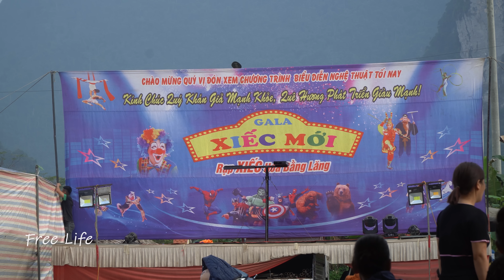Harvesting fish - how to process it for long-term preservation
Fish is a food that supplements a lot of nutrients for the body, because it contains many important nutrients such as vitamin D, vitamin A and antioxidants such as lutein and zeaxanthin. So this is a top choice for our meal menu. There are many different ways to prepare it, resulting in different unique flavors. But if you want to preserve fish for a long time but still don't know how to prepare it. Then watch this video, I will share with you how to process and preserve fish all year round.
Thank you for accompanying me all this time. You are the motivation for me to try and improve myself every day.
Don't forget! Press "cc" to select your subtitle language, located in the "Settings" section in the lower right corner of the video (If using a computer).